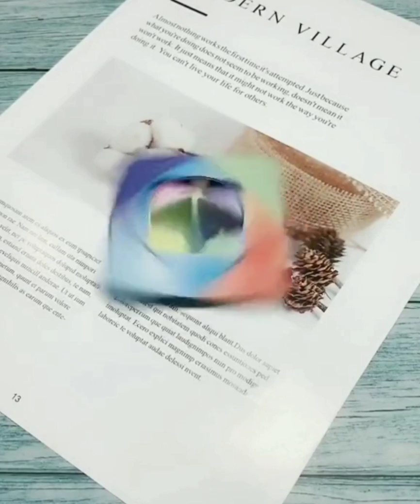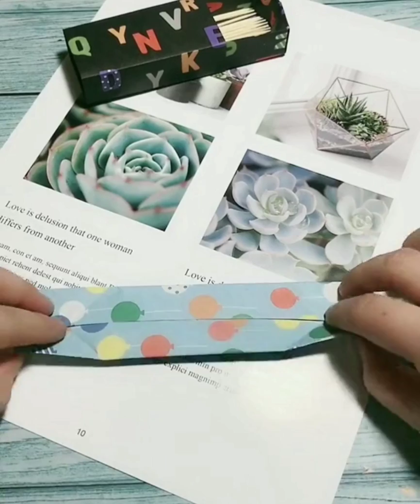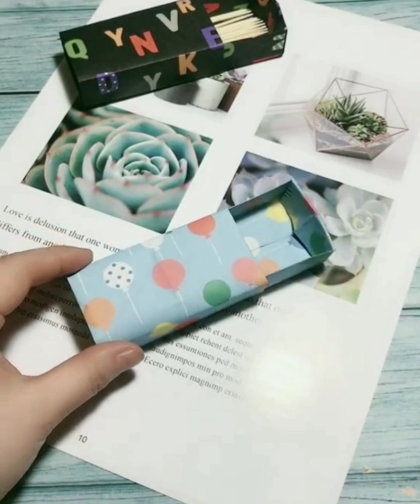Art Paper Folding || Gấp Giấy Nghệ Thuật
Hướng dẫn cách gấp giấy đơn giản đẹp
Instructions for simple paper folding